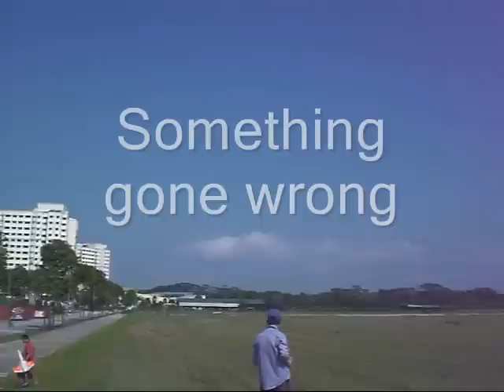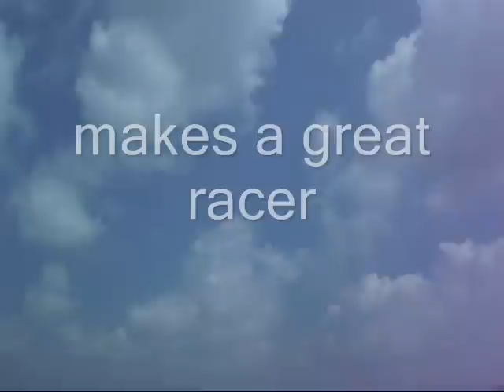24 inches single fin mugi speed test3 and then a crash.wmv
24 inches wingspan Mugi converted to a proper fuselage and a single vertical  fin
speed test. Replaces a faulty servo. This Test mugi is build for speed.
At the conclusion of the test, the aircraft crash due to unknown circumstances.